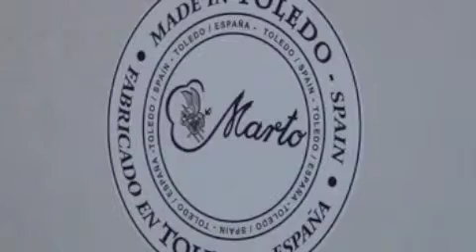Templar Knight Scottish Cross Shield by Marto of Toledo Spain SFMA965.0S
Templar Knight Scottish Cross Shield by Marto of Toledo Spain SFMA965.OS

Exquisite steel shield featuring the Scottish Templar Cross  (a lot of Templars in fact came from Scotland).

Features:

- Overall Dimensions: 89 cm x 44 cm - 35 inches x 17 inches